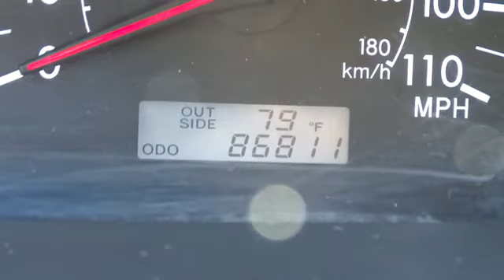2008 Toyota Corolla Charleston, WV, Beckley, Princeton, Roanoke, Blacksburg 7-B181A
2008 Toyota Corolla
2008 Toyota Corolla LE ALL WEATHER GUARD PKG - Stock#: 7-B181A - VIN#: 2T1BR32E68C933377

Ramey Save-A-Lot
4523 Robert C. Byrd Drive

ALL WEATHER GUARD PKG  -inc: windshield molding  HD heater  rear seat heat ducts,AUDIO VALUE PKG  -inc: AM/FM stereo w/6-disc in dash CD changer & (6) speakers  cruise control,Front Wheel Drive,Tires - Front All-Season,Tires - Rear All-Season,Temporary Spare Tire,Wheel Covers,Steel Wheels,Power Steering,Front Disc/Rear Drum Brakes,Daytime Running Lights,Power Mirror(s),Intermittent Wipers,Variable Speed Intermittent Wipers,Cloth Seats,Bucket Seats,Pass-Through Rear Seat,Rear Bench Seat,Adjustable Steering Wheel,Engine Immobilizer,Tire Pressure Monitor,Power Windows,Keyless Entry,Power Door Locks,Rear Defrost,AM/FM Stereo,CD Player,A/C,Power Outlet,Woodgrain Interior Trim,Driver Vanity Mirror,Passenger Vanity Mirror,Front Reading Lamps,Driver Air Bag,Passenger Air Bag,Passenger Air Bag Sensor,Child Safety Locks,Emergency Trunk Release